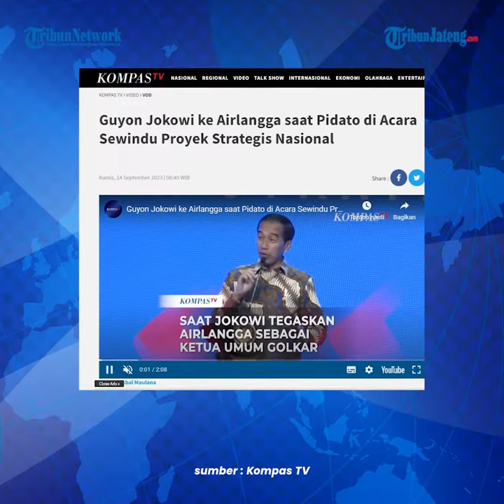Momen Jokowi Blak-blakan Guyon ke Airlangga Singgung Foto Pakai Latar Kuning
Presiden Joko Widodo (Jokowi) menyinggung jabatan Airlangga Hartarto sebagai Ketua Umum Partai Golkar.

Jokowi singgung Airlangga di acara Sewindu Proyek Strategis Nasional di Jakarta.

Hal ini dikatakan Jokowi sambil berguyon setelah melihat Airlangga berpidato dengan latar belakang berwarna kuning.